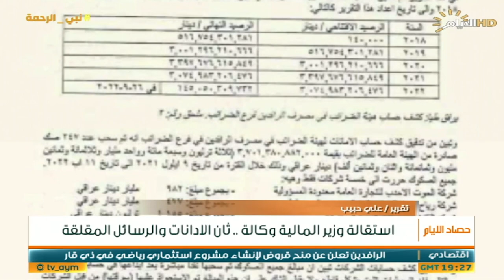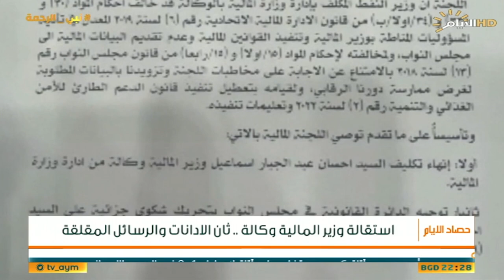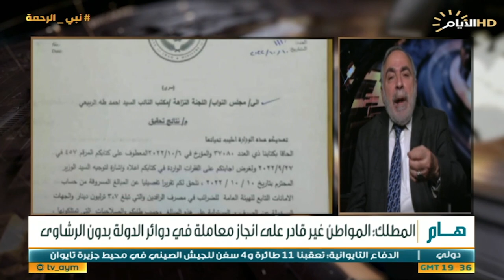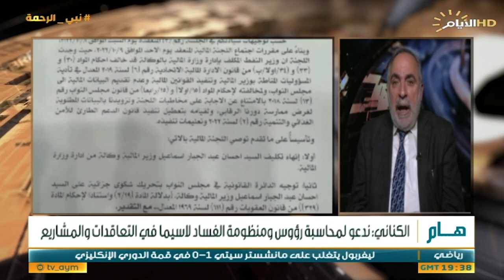حصاد الايام، الكاظمي وحكومة الادانات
الملف الاول:

حكومة السوداني.. تحديات كبيرة تضاف في سجل تاريخه السياسي

 د حامد المطلك / رئيس حزب الحوار و التغيير - مباشر بغداد

 علي فضل الله / المستشار الاعلامي لحركة حقوق

 كامل الكناني / كاتب و علامي

الملف الثاني

نص استقالة وزير المالية بالوكالة .. ثان الادانات الخطرة والمقلقة